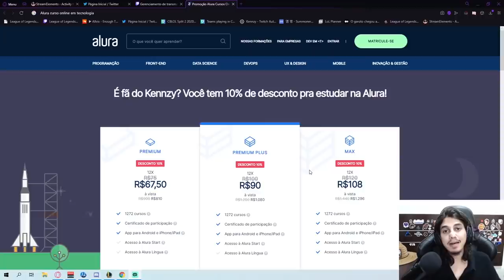VÁRIOS FLASHES POR PRIME NESSE GAME